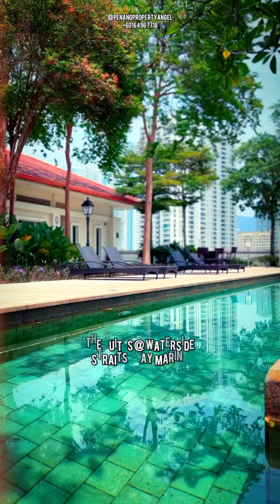The Suites at Waterside Corner 1BR Unit at Straits Quay Marina.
Introducing this stunning property in the Suites at Waterside on top of the Straits Quay Marina Mall in Seri Tanjung Pinang - a corner, freehold one-bedded condominium situated on the picturesque northern tip of Penang island.

With a generous size of 962 sq ft, this fully renovated and tastefully furnished residence boasts a spacious bedroom accompanied by two modern bathrooms. The sale of this property includes the added convenience of one covered parking space.

Positioned as a limited, corner unit within the development and adjacent to the atrium, the residence's balcony offers views of the Straits Quay Convention Centre and the vibrant cityscape of Tanjung Tokong. Moreover, residents can relish the awe-inspiring sea and marina vistas from the nearby lounge facility, enhancing their living experience.

Priced at MYR 980K o.n.o., this exclusive property is not to be missed. The listing also presents an opportunity to rent, with a monthly rate of MYR 2.8K commencing in August 2023. We invite you to arrange a viewing and witness the charm of this remarkable residence firsthand.